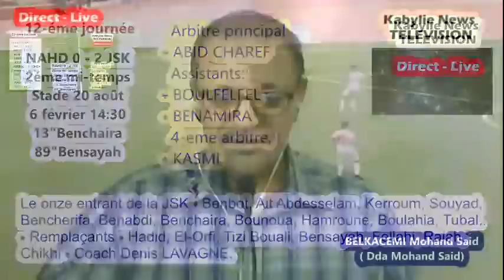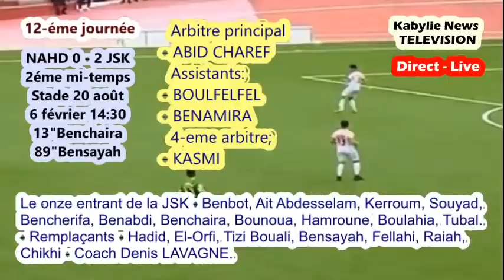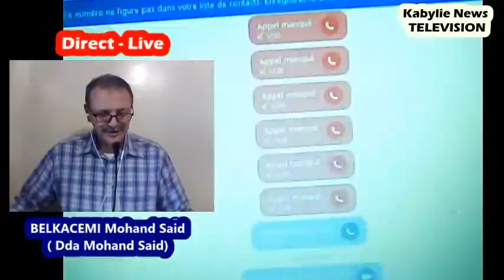Direct - NAHD - JSK : Deuxième mi-temps ... 2 à 0 ... autres résultats de la 12éme journée